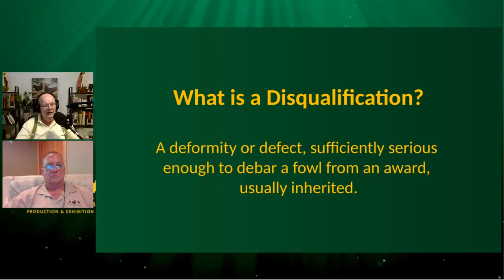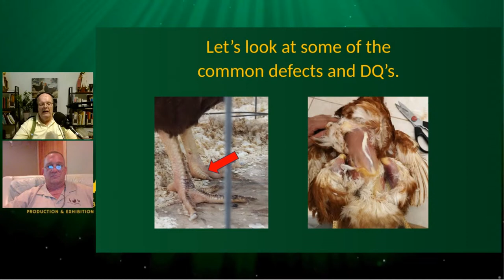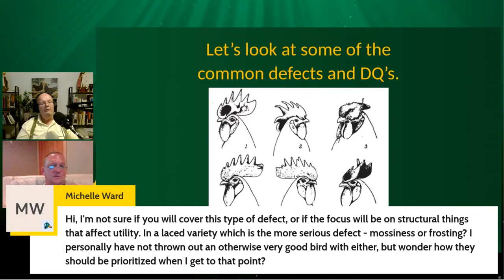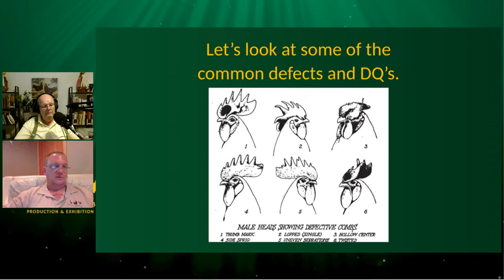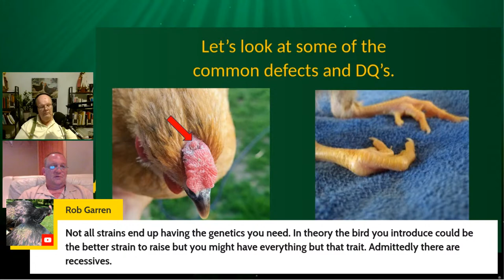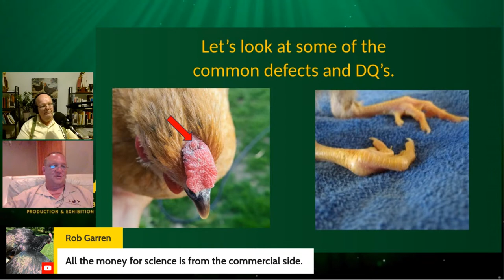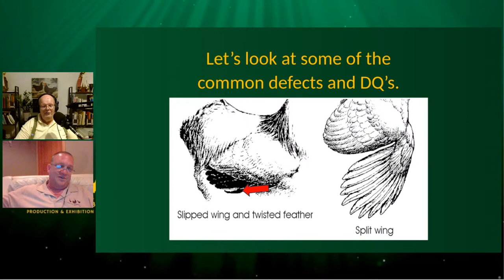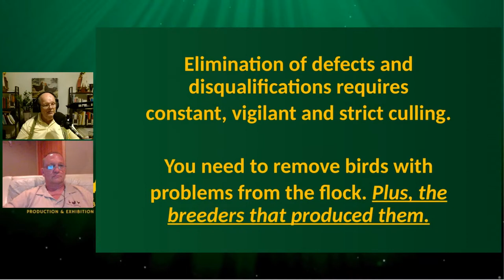Defects and Disqualifications: What they are and why we need to watch for them.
Defects and Disqualifications can be confusing for new people just starting out.  Why are disqualifications, disqualifications?   Are some defects more serious than others?  Which defects should we place more focus on?  We'll We'll answer these questions and take your questions in real time during this show.